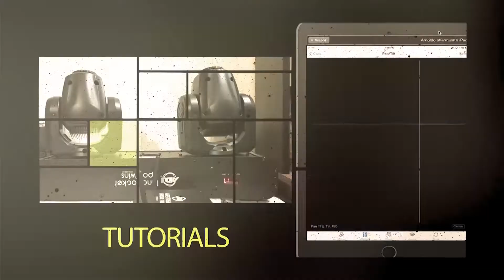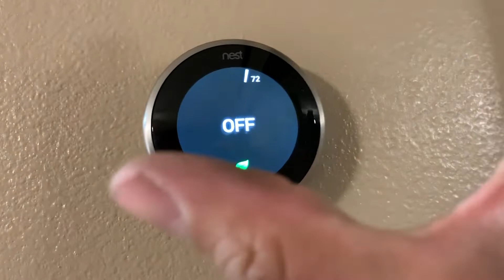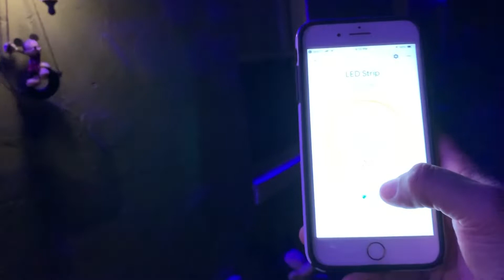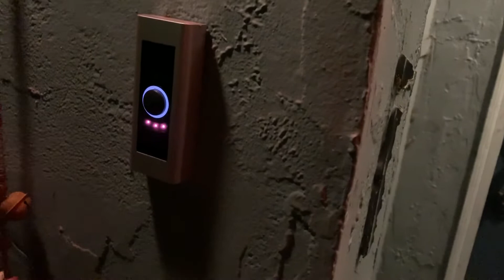Google Farted on me! | My Smart House | Using Google Home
Google Home is wayyy better than Alexa or HomeKit IMO. I paired mine with these accessories for full control of my house!

Ring Pro

LED Retrofit

Smart Switches

Merkury is the Walmart distribution of Geeni.

Smart Bulbs - White

Smart Bulbs - RGBW

Outdoor rated plug

LED Controller

LED Power Supply

LED Tape